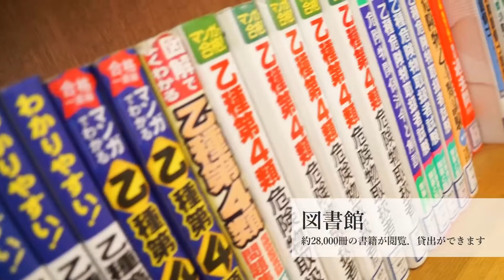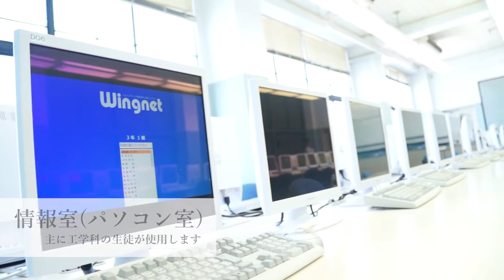【学校紹介動画】星翔－特色ある施設紹介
大阪府の星翔高等学校の今年の動画が完成しました！
今回は普段あまり見ることのできない施設のみを紹介した内容になっています。同校は近畿圏で唯一、6学科3コースを有する総合高校で、中でも工業技術系は様々な国家資格や検定資格が取れることで注目されています！
平成31年度4月より全学科共学化になる同校の、特色ある施設巡りを楽しんで下さい♪